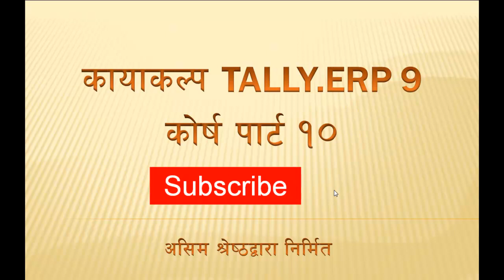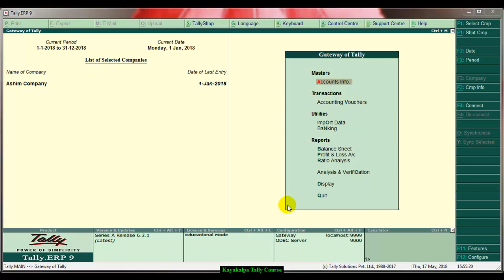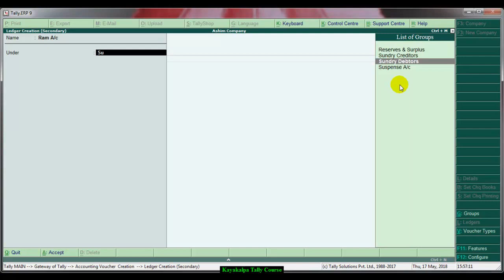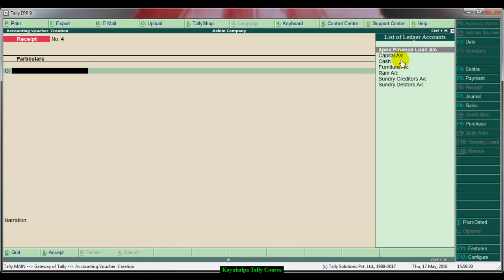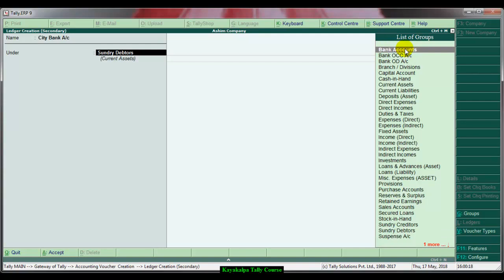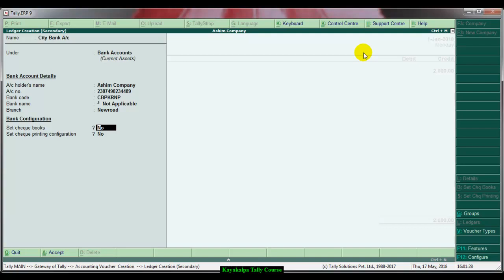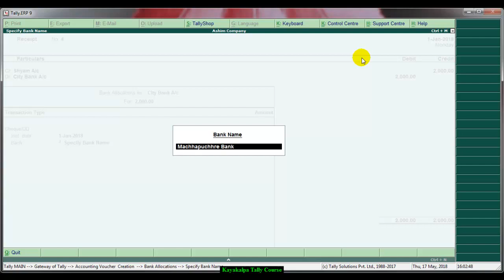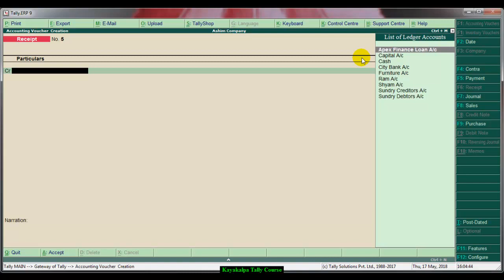Tally In Nepali | Entry Of Cash Or Cheque Received In Tally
This video tends to give knowledge, how entries of cash or cheque received from the customer are done after sales of stocks or services in tally with receipt voucher. Watch this video till end for good knowledge which is presented by Ashim Shrestha.